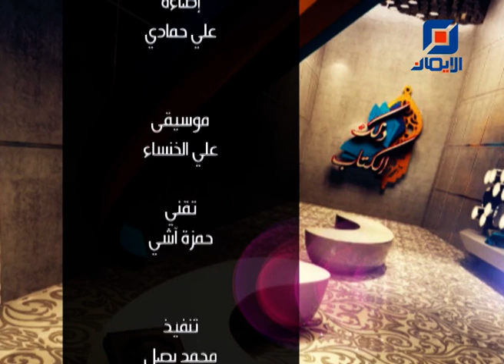تفسير سورة النساء - الآياتان 106-107 | ذلك الكتاب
برنامج ذلك الكتاب مع سماحة السيد شريف السيد

نستعرض في هذه الحلقة تفسير آيات :
"سورة النساء - الآياتان 106-107"